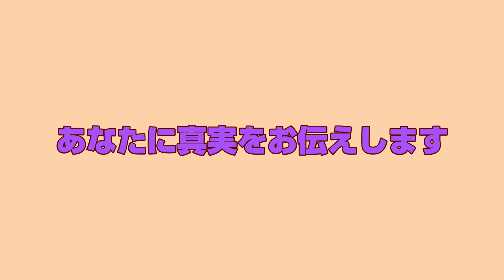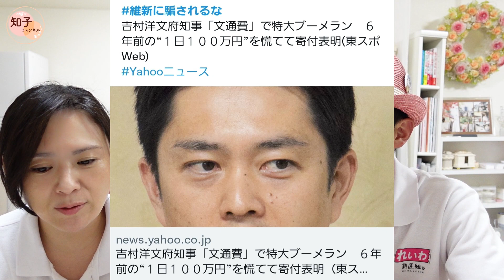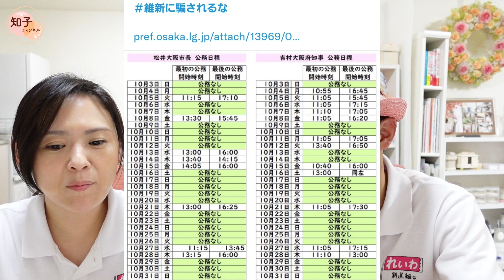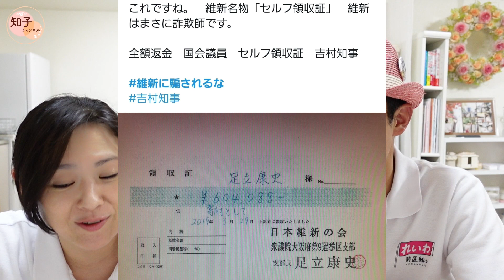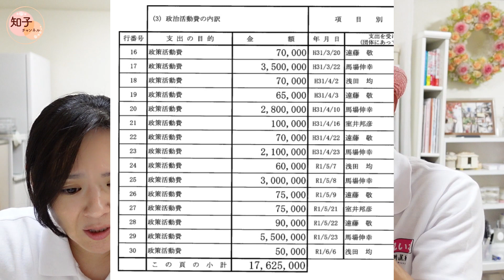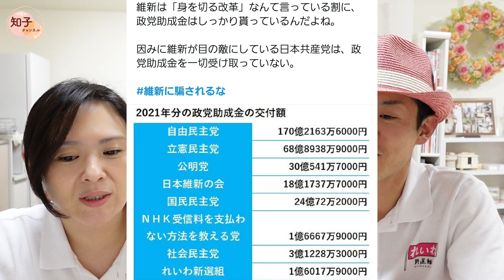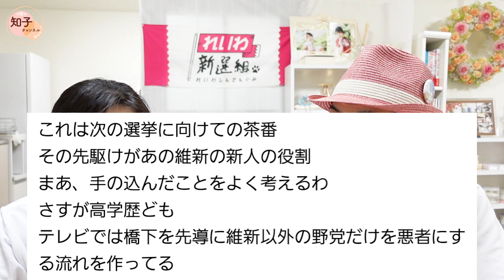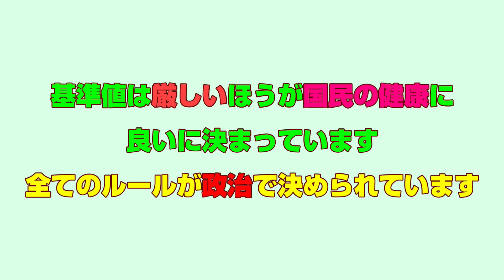れいわ新選組を応援しています 山本太郎 1日100万円 維新の会 「身を切る改革」 ⇐ 嘘だらけ 日本維新の会 吉村知事 吉村洋文 松井市長 橋下徹 詐欺師 セルフ領収書 政党助成金 カジノ豪遊旅行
維新の会が良い政党だと勘違いしている方にぜひ見ていただきたい動画です。

財源について
「税」だけの財源でやる場合の説明は
こちらから

インフレ率2%まで国債発行の説明は
こちらから

緊急事態宣言と緊急事態条項の違い

埼玉県上尾市　市議会議員選挙の出馬を考えております。
お力をお貸しいただけると嬉しいです。
ご支援よろしくお願いいたします。

【政治】って言葉を聞くだけで【わからないから無関心】って方多いですね。
テレビから流れる情報を信じ切ってる人も多い。
もっと日本に住んでる私たちが、豊かに過ごせる経済力が日本にはある。ということを知ってほしい。

それには、政治を変えるしかないんだけど…
政治を変える。って、選挙で政権交代しないと実現しないんだけどね。

それを知ってほしいと思い、政治に関心の無い方に真実を伝えたいと思いYouTubeを始めました❢
『知子チャンネル』
多くの方が、日本が25年以上もデフレ経済だと言う事も知らない現実。
知られたくない政府、メディアなんです。だから知らなくて当然とも言える。
私達も2年前まで政治の事は何も知らなくて…でも知ったら伝えたくて始めたYouTube。
テレビやメディア、財務省は国民に嘘の情報を流しています。
選挙に行きましょう!
選挙だけが、私達の意思表示です❢
政権が変われば、政治を変えられるんです。
国民の50％が、選挙に行かない日本。
これでは政治は変わりません。
次の参議院選挙(2022年７月)には、投票に行きましょうね❢
私は政党【れいわ新選組】を応援しています📣
2年前までは選挙で“入れたい党がありませんでした。
🔎山本太郎20190505
↑私はこの9分動画を見て、この人が総理大臣になれば子供達へ残す日本に期待ができる。と思い応援するようになりました。